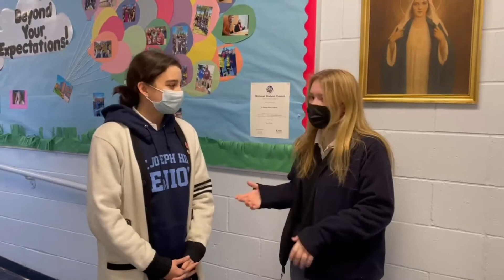Hill Spotlight Presents Bowling